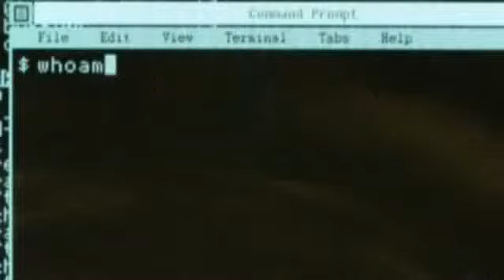Tron 3 Noyabr Saat 13:15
Tron 3 Noyabr Saat 13:15